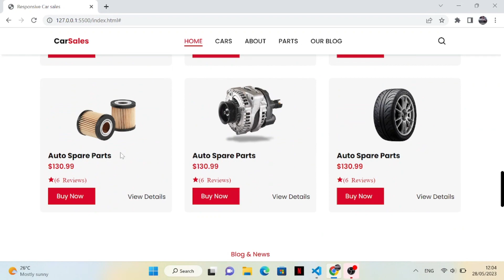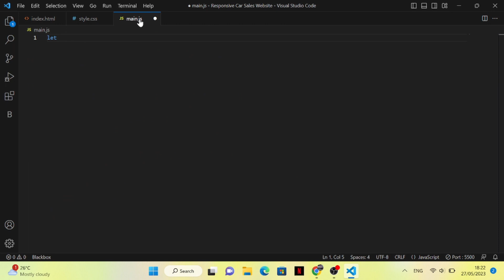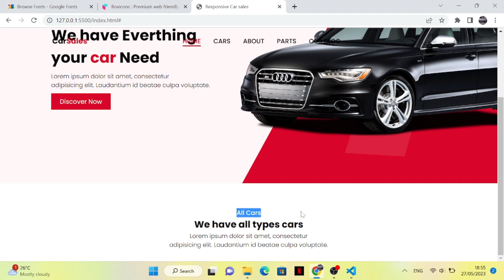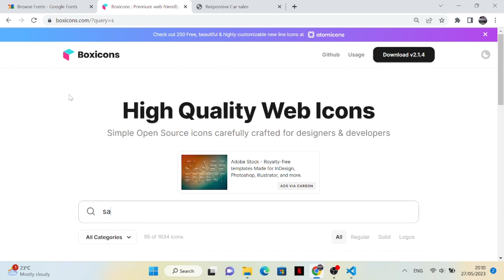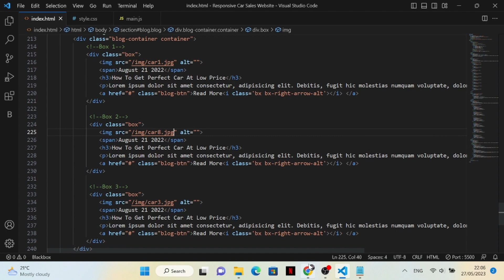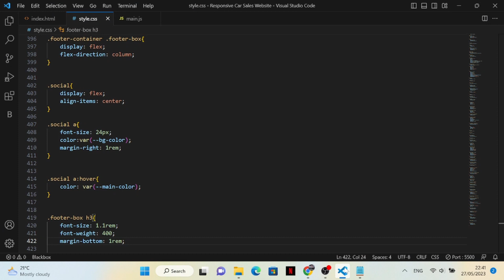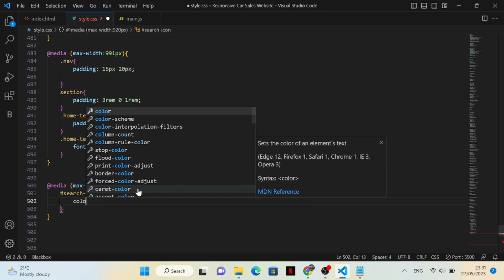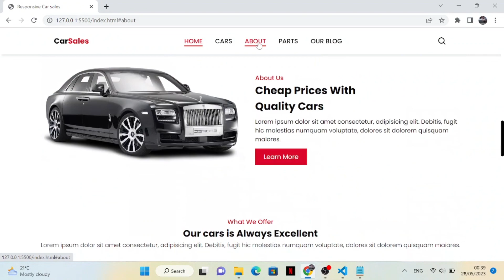Creating a Responsive Car Sale Website Design Using HTML CSS And JavaScript.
we are going to create Responsive Car Sale Website Design Using HTML CSS And JavaScript, It Contains, Responsive Menu Bar, Search Box, Home Section, Cars Section, About Section, Auto Spare Parts Section, Our Blog Section and footer.